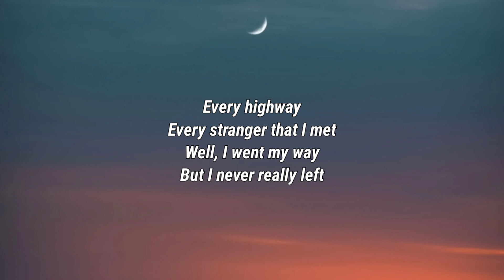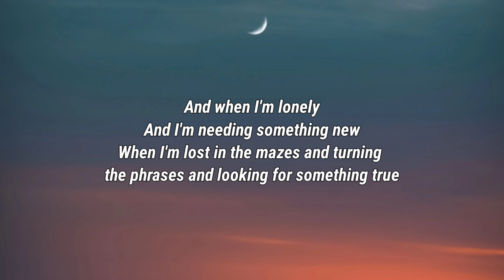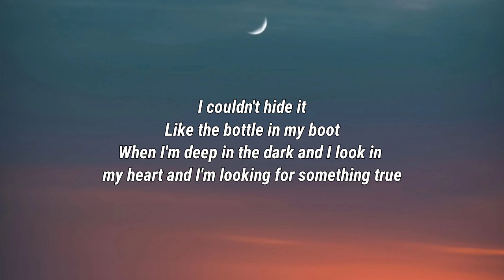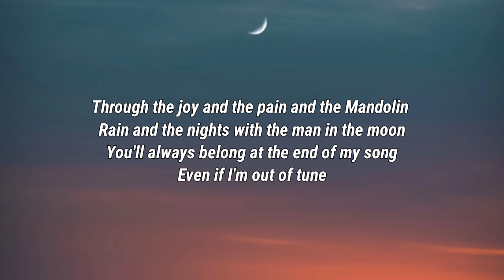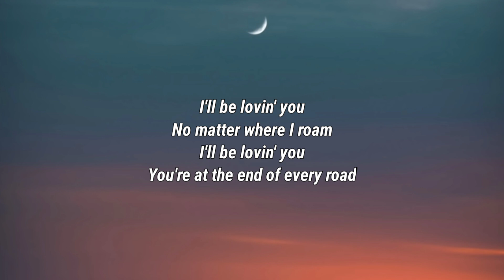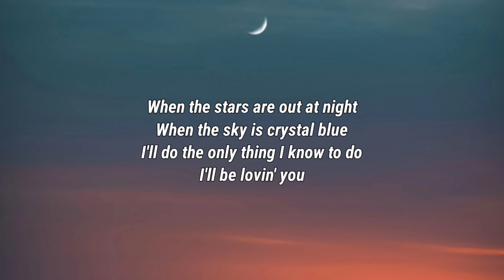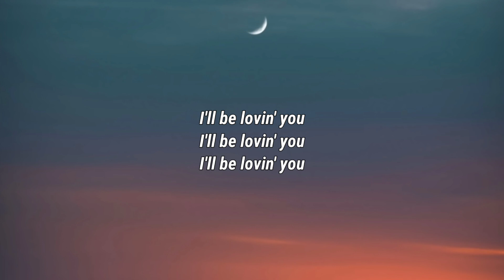Miranda Lambert - I'll Be Lovin' You (Lyrics)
Lyrics

Every highway
Every stranger that I met
Well, I went my way
But I never really left
And when I'm lonely
And I'm needing something new
When I'm lost in the mazes and turning the phrases and looking for something true

I'll be lovin' you
No matter where I roam
You're at the end of every road
When the stars are out at night
When the sky is crystal blue
I'll do the only thing I know to do

Tried to find it
In the roses in the snow
Tried to climb it
In a Rocky Mountain low
I couldn't hide it
Like the bottle in my boot
When I'm deep in the dark and I look in my heart and I'm looking for something true

Through the joy and the pain and the Mandolin Rain and the nights with the man in the moon
You'll always belong at the end of my song
Even if I'm out of tune

Miranda Lambert, I'll Be Lovin' You, Miranda Lambert I'll Be Lovin' You, I'll Be Lovin' You Miranda Lambert, I'll Be Lovin' You Lyrics, Lyrics I'll Be Lovin' You, Miranda Lambert I'll Be Lovin' You Lyrics, I'll Be Lovin' You Miranda Lambert Lyrics, Lyrics Miranda Lambert I'll Be Lovin' You, Lyrics I'll Be Lovin' You Miranda Lambert, Miranda Lambert Lyrics I'll Be Lovin' You, I'll Be Lovin' You Lyrics Miranda Lambert, DaBaby Rockstar Lyrics ft Roddy Ricch, Megan Thee Stallion Savage Lyrics ft Beyonce, The Weeknd Blinding Lights Lyrics, SAINt JHN ROSES Lyrics, Justin Bieber Intentions Lyrics ft Quavo, Doja Cat Say So Lyrics ft Nicki Minaj, Lil Baby The Bigger Picture Lyrics, Jack Harlow Whats Poppin Lyrics ft DaBaby Tory Lanez & Lil Wayne, Lil Mosey Blueberry Faygo Lyrics, Post Malone Circles Lyrics, Harry styles Adore You Lyrics, DopeLyrics, SuperbLyrics, LYRICS LOVERS, BangersOnly, Unique Vibes, Lyrics de músicas, Leader Of Lyrics, NewMelody, Taz Network, Unique Sound, Gold Coast Music, Divinity, Country Music New.